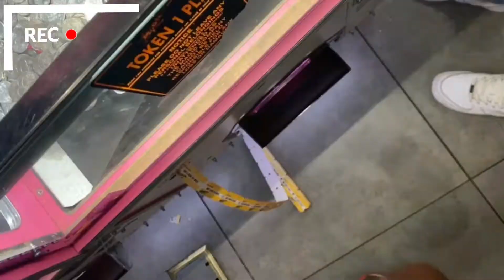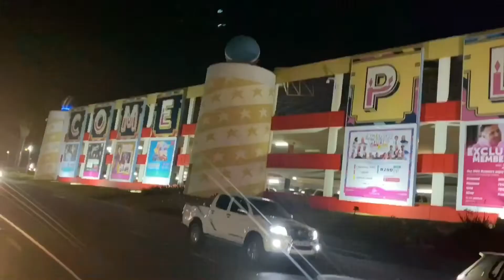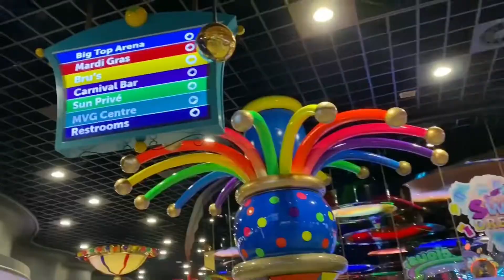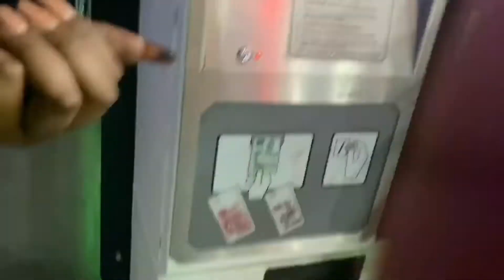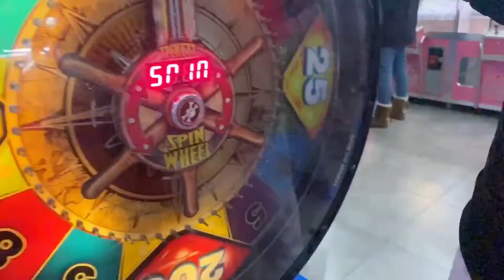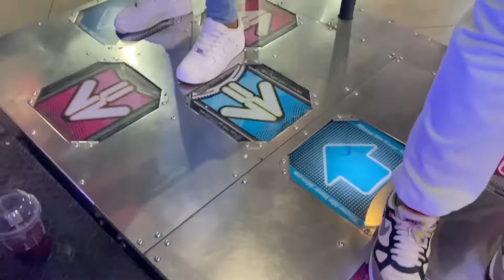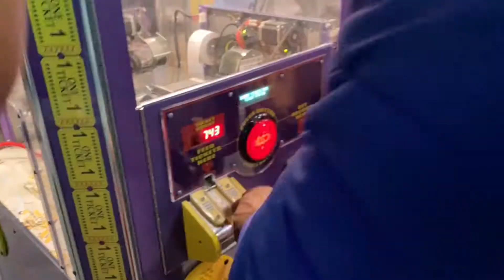Vlog: Come to Carnival City With Us *felt like a child* | SouthAfricanYoutuber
Wola Jitas
I’m back with another vlog, I went out with my second family (my friend’s family). I really hope you’ll enjoy this one, we were at carnival city for a games night.
I really enjoyed myself and hopefully you guys enjoy this video.

Thank you for your continuous support I love you guys so much 😍✌🏾❤️